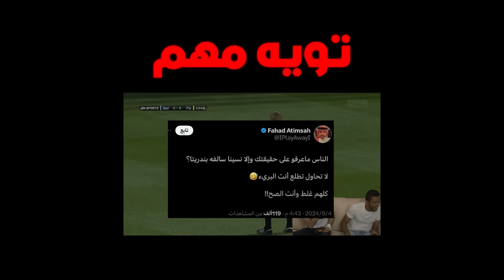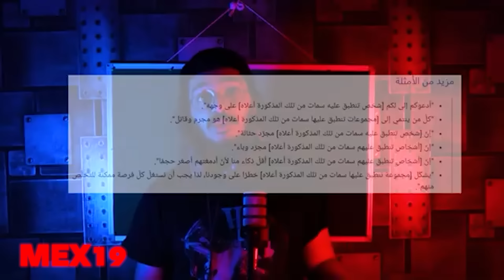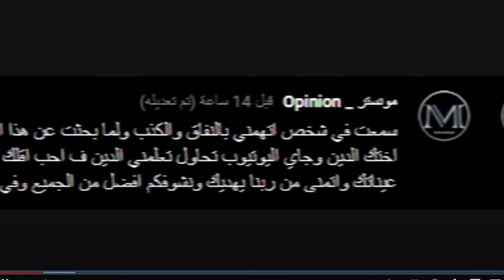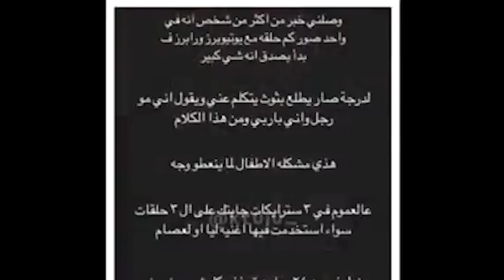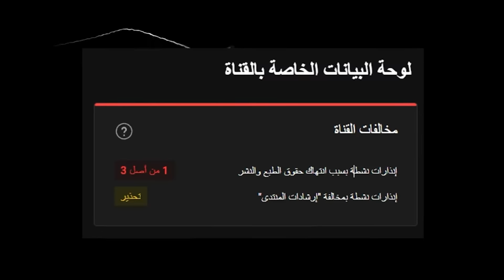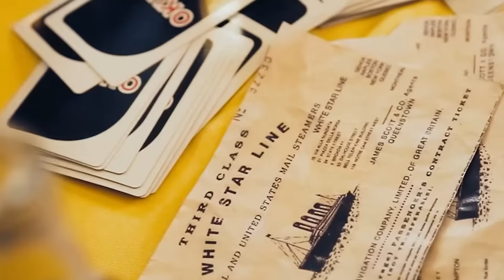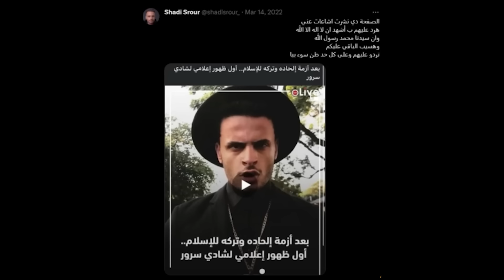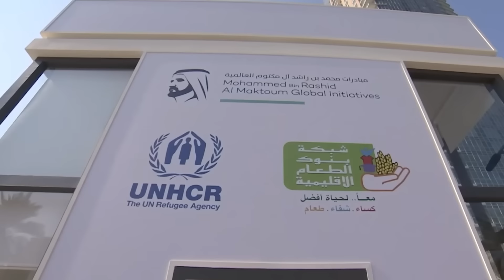يوتيوبرز عرب تدمرت سمعتهم بسبب فيديو واحد !! 2#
إختصارات المحتوى
المقدمة0:00
تنوية مهم0:17
مونستر0:43
شادي سرور8:29
ابن سوريا13:15
النهاية16:10